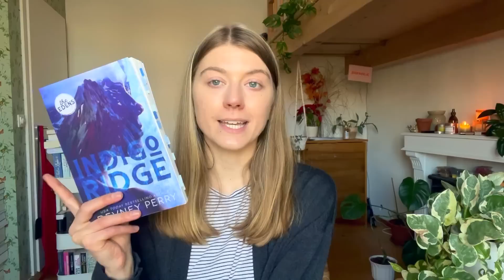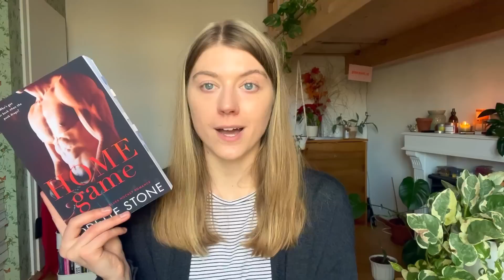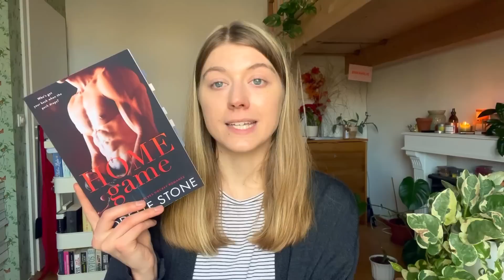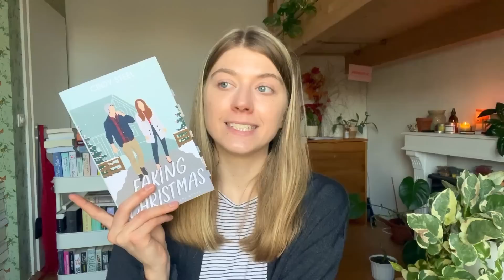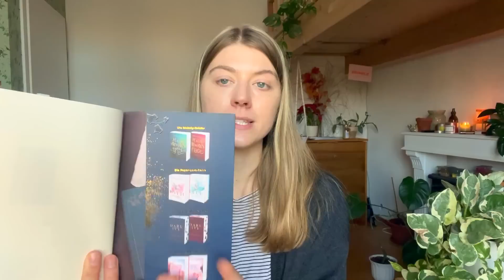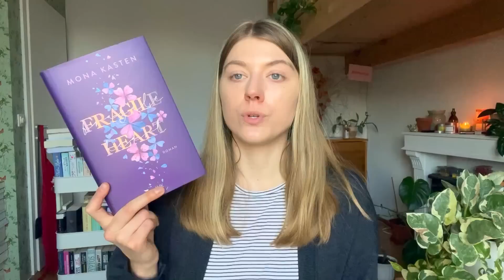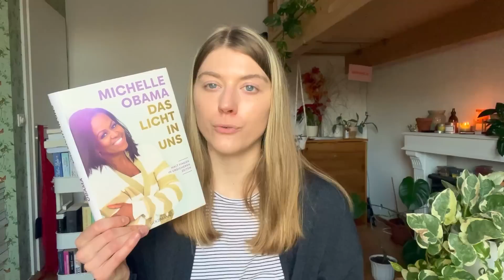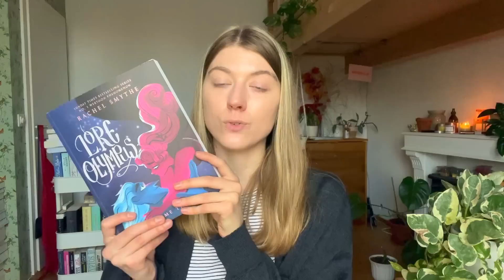Lesemonat Dezember📚🎉 | Alle Bücher, die ich gelesen habe... | Bookaholicgroup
Der Dezember ist schon vorüber und damit endet das Jahr 2022!
Es waren aber nochmal einige tolle Bücher dabei, über die wir sprechen sollten😍

Oder verwende diesen Code**: bookaholic

Die erwähnten Bücher:
Indigo Ridge*
Faking Christmas*
Holiday Romance*
Lore Olympus 3*

** Werbung